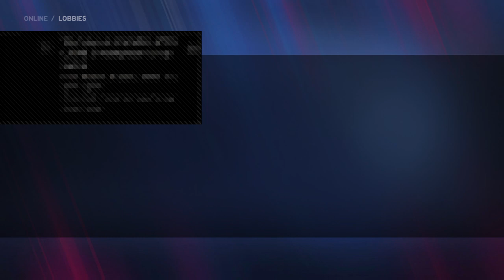Some noobs returning to beat the odds